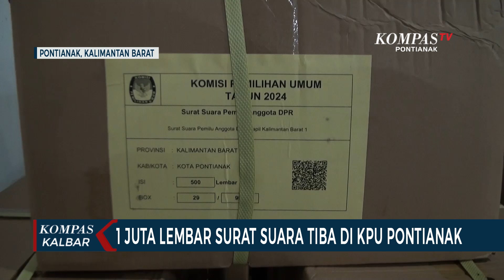Satu Juta Lembar Surat Suara DPRD Pontianak, Provinsi, & DPR RI Tiba di KPU Kota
PONTIANAK, KOMPAS.TV - Satu Juta Lembar Surat Suara DPRD Pontianak, Provinsi, & DPR RI Tiba di KPU Kota